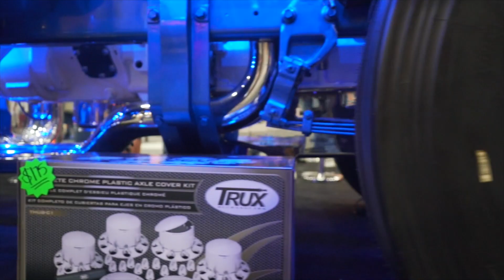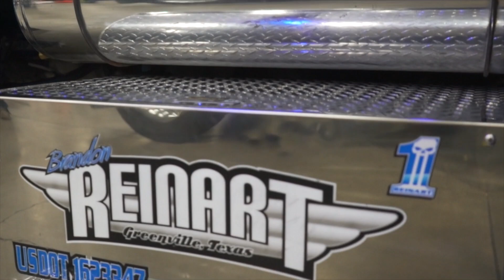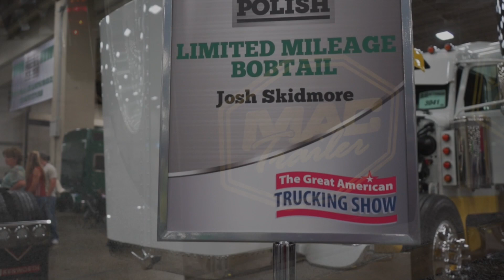TEXAS PREMIER POLISHING @ THE GREAT AMERICAN TRUCKING SHOW 2016 - SALINAS PHOTOGRAPHY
Video of everything we polished in Dallas for the Great American Trucking Show 2016. Texas Premier Polishing - Lubbock like, Tx